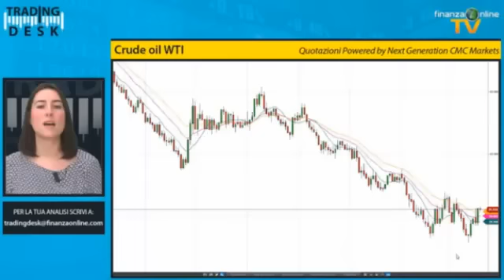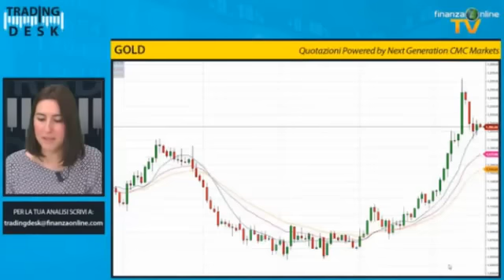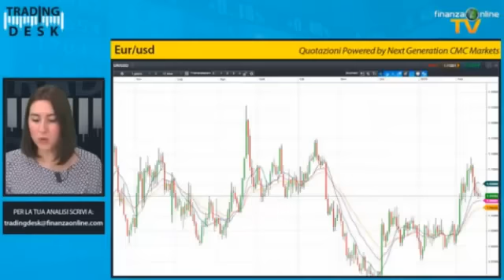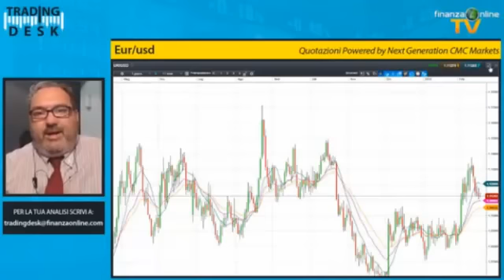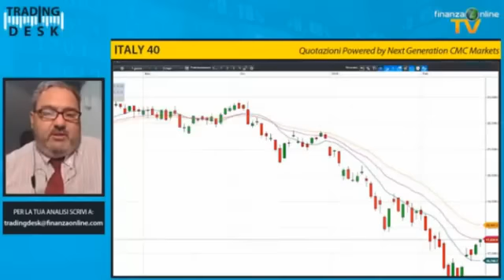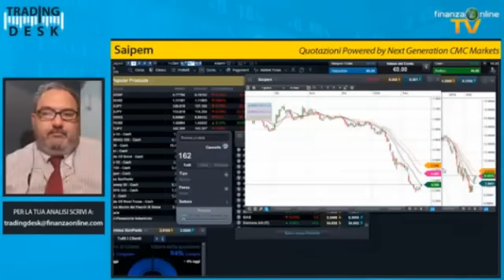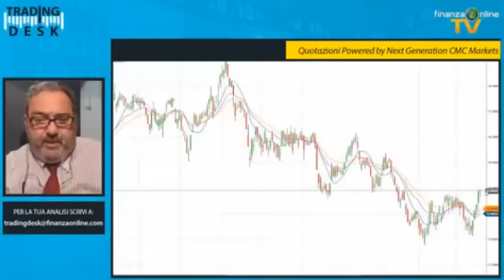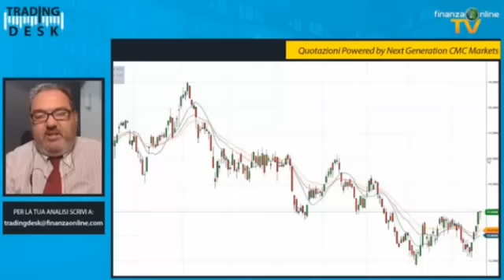18/2/2016 - L'analisi tecnica dal trading desk - Alessandro Aldrovandi